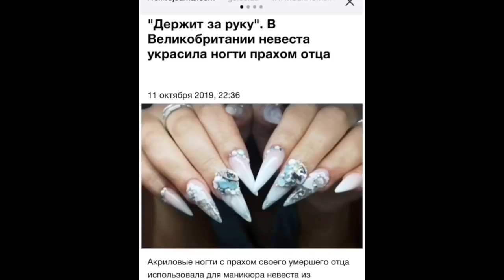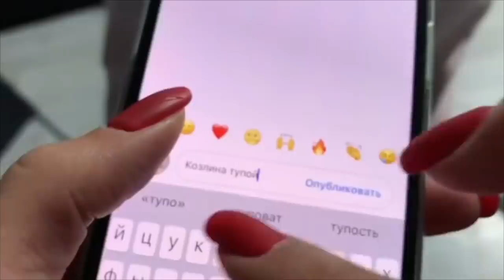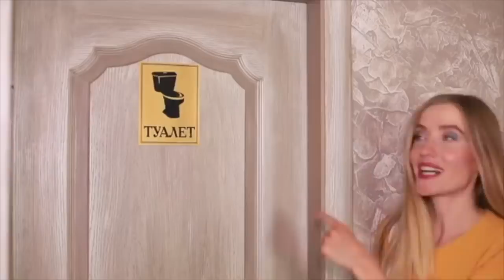Ника Вайпер [Nika_Viper] - Подборка вайнов #8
Автор: _nika_viper_